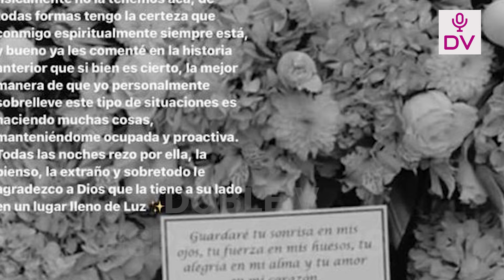KLUG DENUNCIA A FARFAN POR DURA RAZON CONTRA HIJO MAYOR! LO DEJO SOLO Y SIN COMER “ESTO ME DEPRIME”